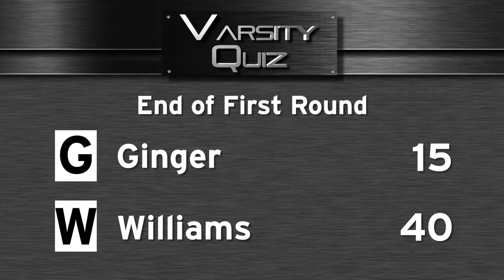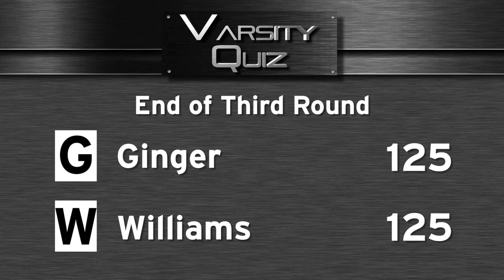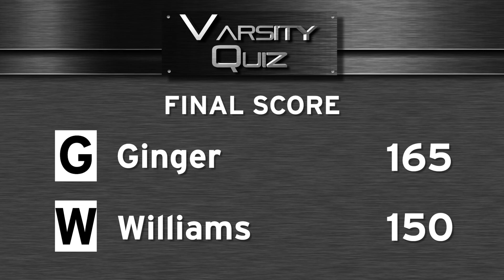Varsity Quiz from Vegas PBS S22 Ep12 | Silver League All-Star Match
Superstars and coaches from the Silver League teams play in the lighthearted All-Star match.